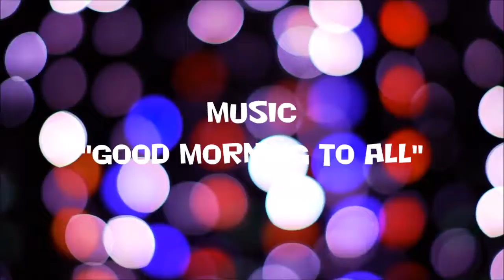☆ ☆ ☆ ☆ ANGELICA ☆ ☆ ☆ ☆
Ծնունդդ շնորհավոր
শুভ জন্মদিন
जन्मदिन मुबारक हो
Sretan rođendan
生日快樂
生日快乐
Sretan rođendan
Gelukkige verjaardag
Gefeliciteerd met je verjaardag
Fijne Verjaardag
Hyvää syntymäpäivää
Gelukkige verjaardag
Joyeux anniversaire
Bon anniversaire
Bonne fête
Χρόνια Πολλά!
Χαρούμενα Γενέθλια!
Boldog születésnapot
Felice anniversario
Buon compleanno
お誕生日おめでとうございます
រីករាយថ្ងៃខួបកំណើត
생일 축하해
Su gimtadieniu
Среќен роденден
ജന്മദിനാശംസകള്‍
Felis cumpleaño
 تولدت مبارک
Wszystkiego najlepszego z okazji urodzin
Wszystkiego najlepszego!
Sto lat!
Parabéns!
Feliz aniversário!
Parabéns!
Feliz aniversário!
Срећан рођендан
Slovak Všetko najlepšie k narodeninám
Všetko najlepšie
Vse najboljše
Vse najboljše za rojstni dan
halasho wanaagsan
¡feliz cumpleaños!
Maligayang kaarawan
జన్మదిన శుభాకాంక్షలు
పుట్టినరోజు శుభాకాంక్షలు
Многая Літа
З днем народження
سالگِرہ مبارک
Joyeux anniversaire